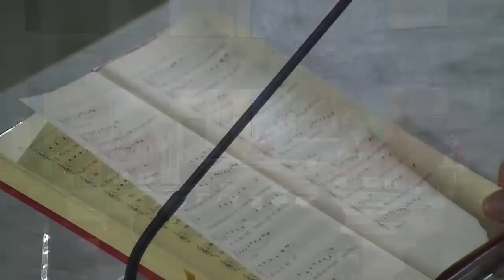Iasi (catedrala): Celebrarea Patimii Domnului din Vinerea Sfanta (3 aprilie 2015)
Iasi (catedrala): Celebrarea Patimii Domnului din Vinerea Sfanta; omilia pr. Ieronim Budulai (3 aprilie 2015)